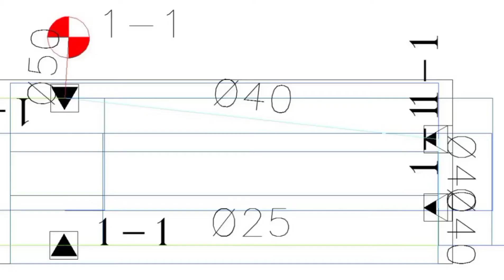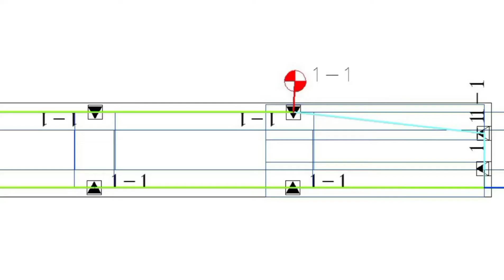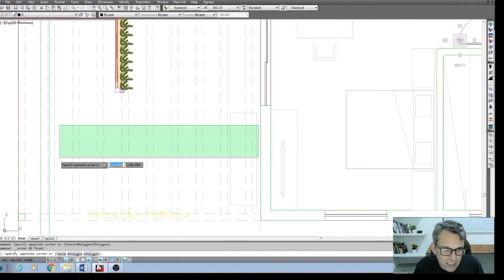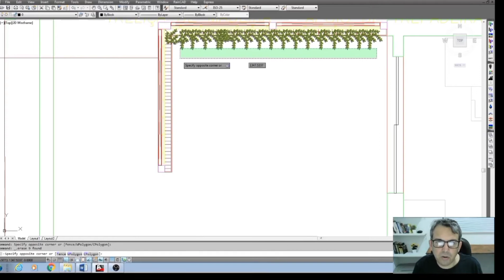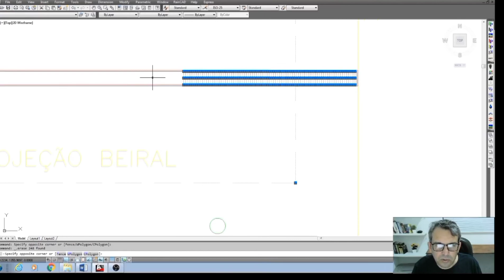3 PASSOS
O que fazer com a planta antes de projetar o sistema de irrigação de jardim